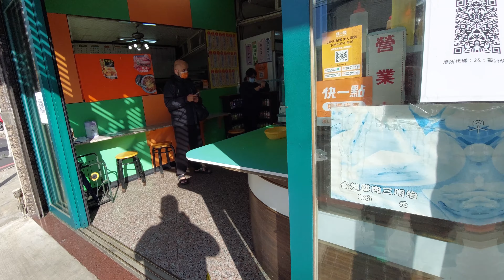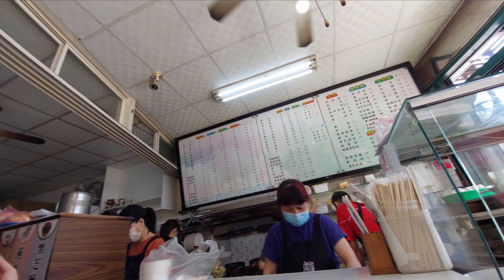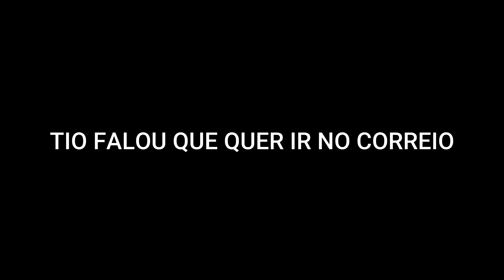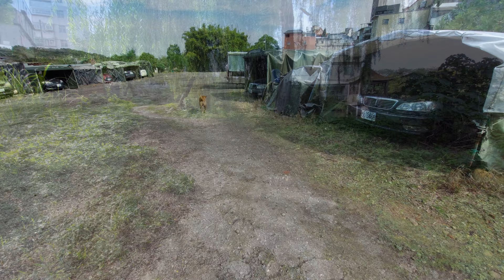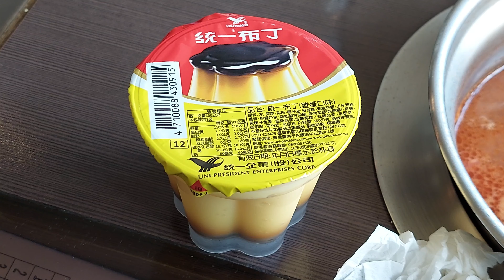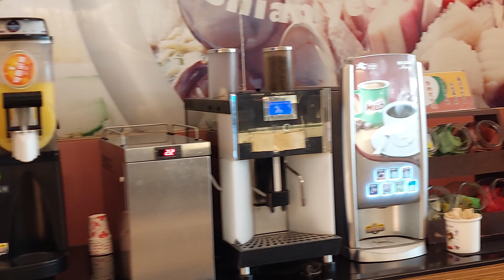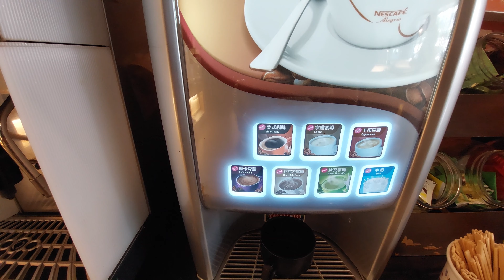ALMOÇANDO HOT POT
ALMOÇANDO NO HOT POT (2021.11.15)
FUI COMER HOT POT DE NOVO

00:10 LEVANDO O TIO NA CONSULTA
03:00 INDO COMPRAR CAFÉ DA MANHÃ
05:25 COMPRANDO O CAFÉ DA MANHÃ
07:07 INDO PEGAR O TIO NO HOSPITAL
08:52 LEVANDO O TIO NO CORREIO
15:18 VAMOS EMBORA
16:57 VENDO OS PASSARINHOS E O CACHORRO
22:03 GANSINHOS E O NEGÃO
24:29 SAINDO PARA ALMOÇAR DE NOVO NO HOT POT
26:02 CHEGAMOS NO SHIAN YEOU HOT POT (鮮友火鍋平鎮店)
30:40 SAINDO PARA COMPRAR PEÇAS DE ENCANAMENTO
31:30 INDO PROCURAR UMA LOJA DE COISA PARA GALINHEIRO
35:36 INDO NA FARMÁCIA PEGAR REMÉDIO
37:15 VOLTANDO PARA CASA

INCREVA-SE E ME AJUDE NA VISUALIZAÇÃO.

GRATIDÃO PELO APOIO E RODAR OS VIDEOS!
THANKS FOR THE SUPPORT AND RUNNING THE VIDEOS!

683 INSCRITOS, 3189 HORAS DE VISUALIZAÇÃO.